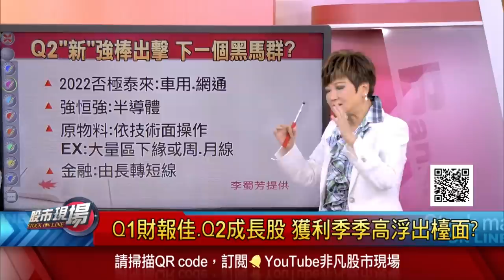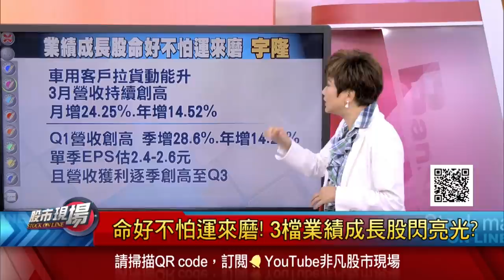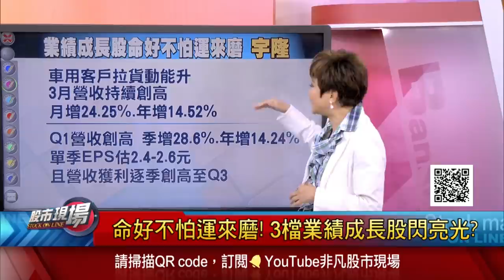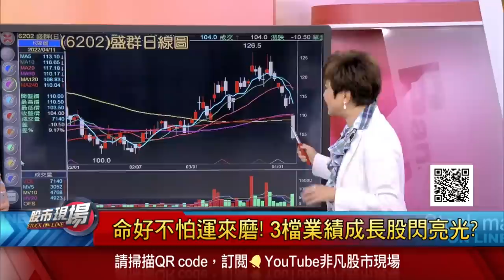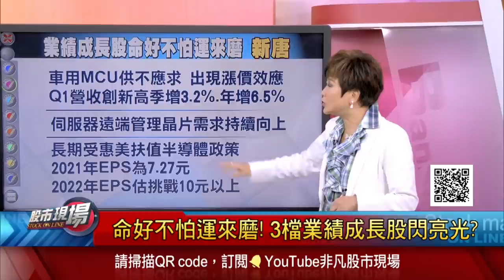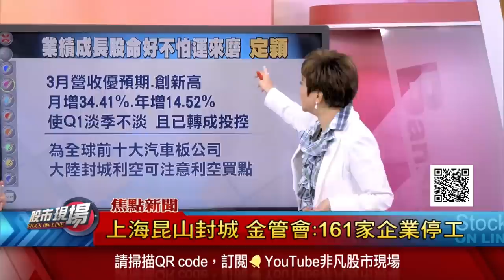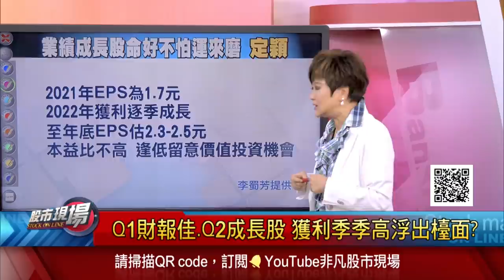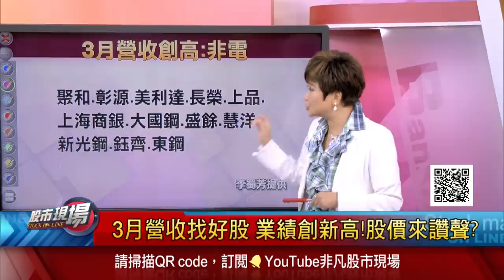【被埋沒的車用零組件廠?盛群營收跌破眼鏡 新唐命運大不相同?3月營收找好股 業績創高 股價來讚聲?】20220411(第5/8段)股市現場*鄭明娟(李蜀芳)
◎來賓◎
永誠國際投顧 李蜀芳
亞洲投顧 馬明河
期貨分析師 林昌興

【非凡搶先報】09:00
【非凡新聞通】18:00
【股市現場】20:00
【全球新觀點】22:00
【非凡全球報導】23:00
【只要錢長大】每週六 21:00